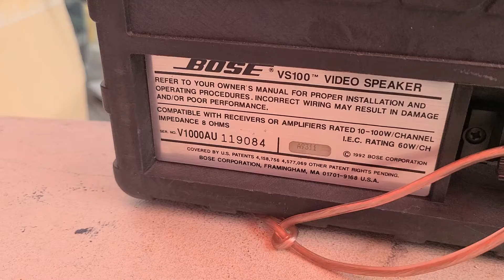BOSE VS100 보스 비디오스피커 센터스피커 중고